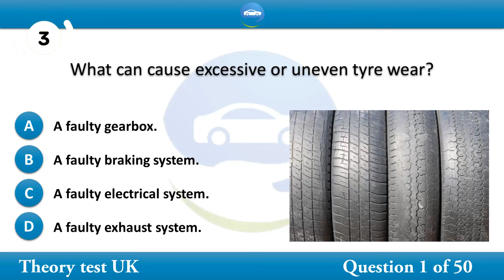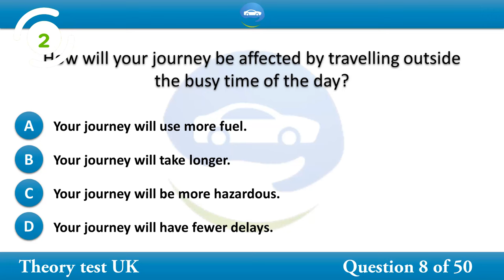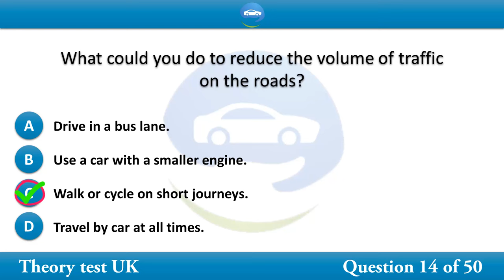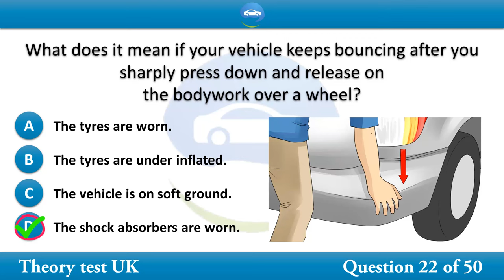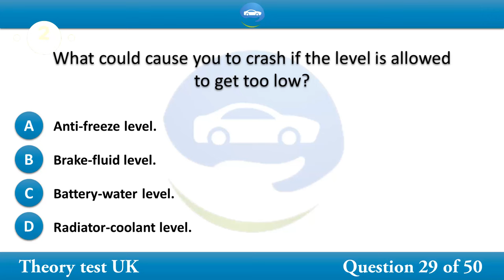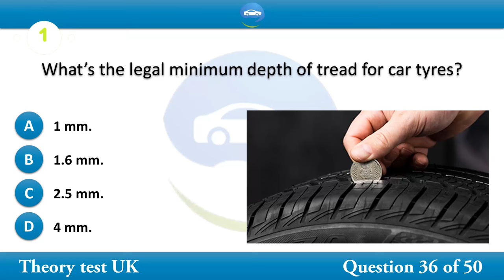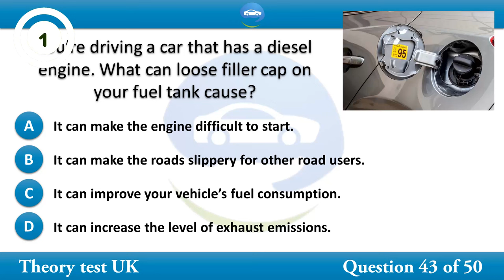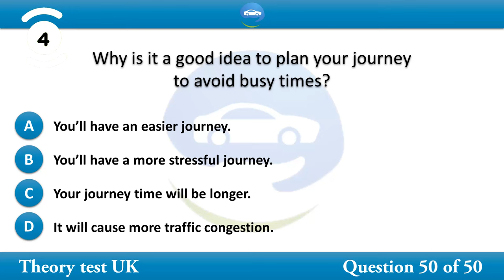theory test 2024 uk - The Official DVSA Theory Test Kit for Car Drivers 2024 part 2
Pass the car theory test. Get the DVSA's official practice questions and hazard perception clips. Track your progress in each topic. Know when you're ready.

DVSA Theory TestDVSA Theory test consists of two parts, multiple-choice questions and Hazard perception test. Both of these are taken on the same day.

The Official DVSA Theory Test Kit for Car Drivers 2024

theory test 2024 uk - The Official DVSA Theory Test Kit for Car Drivers 2024 part 1